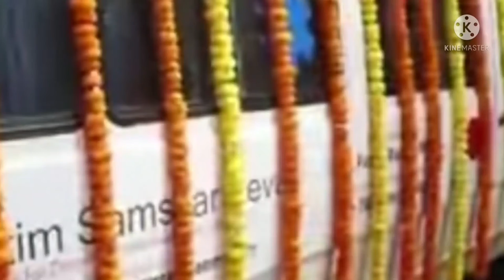sidnaaz sidharthshukla brother Emotional Reaction | sidharth shukla |sidharth last video